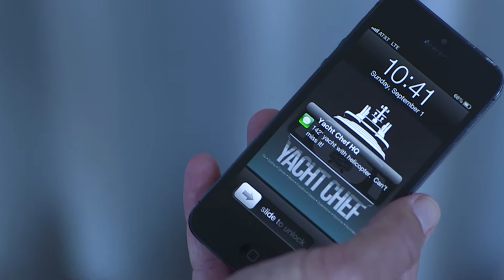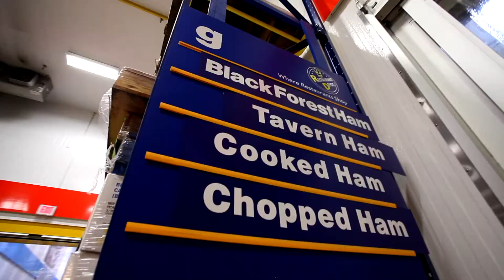Yacht Chef Sizzle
Notorious Burgers' chef Brian G. working as a yacht chef